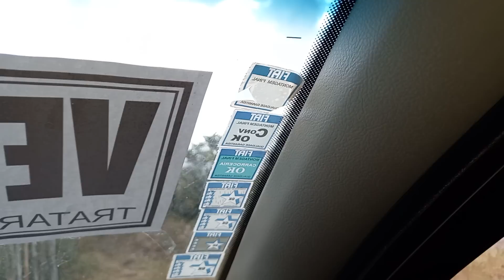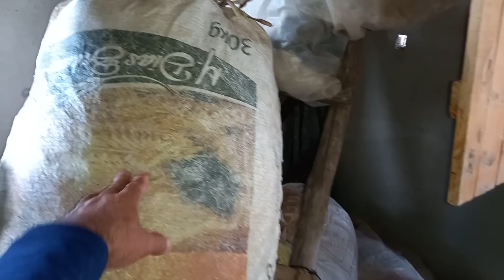Como Está Seu Tonheiro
Pix Para Ajuda.
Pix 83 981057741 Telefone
Rinaldo do Nascimento Freitas

Pacpay Voce nos ajuda  sem gastar nada, Baixe usando  Link de Convite abaixo 👇
OU Nóis código de convite: GDFNBJ

ATENÇÃO: Apois Fazer o Pix nos Avise

Compartilhe e Deixe  o Joinha Pra Ajudar Essa Família
Agência: 6501-3
Conta Corrente: 13217-9

Canalreformaaqui
Canal Elizeu Silva TV
Elizeu Silva TV
Canal Tarciso Vida No Ceará
Tarciso Vida No Ceará

Campina grande
queimadas paraiba
Boqueirão paraiba
Caturite paraiba
Canal Reforma  Aqui
Dona Maria do Socorro
Dona Maria do Socorro e Seu Misael
Família Carente na Paraiba
Família Carente no Sertão Nordestino